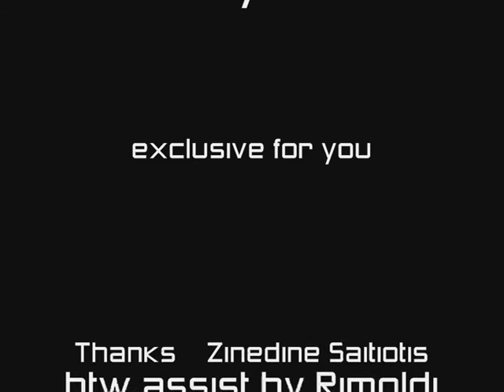Zinedine Saitiotis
Title is speaking